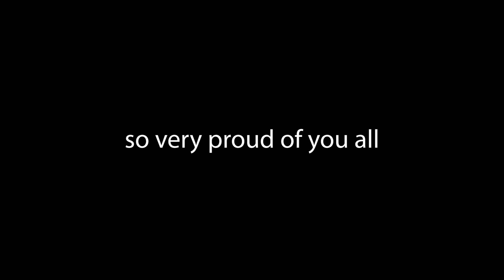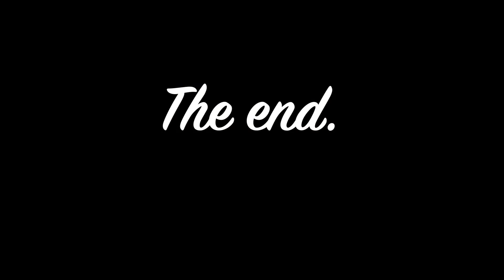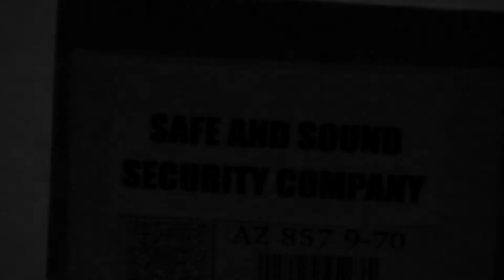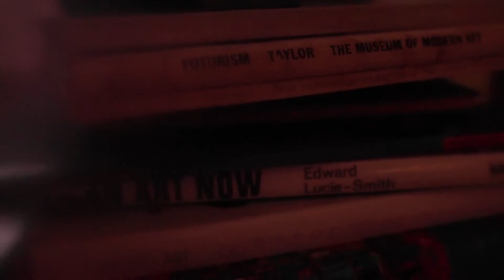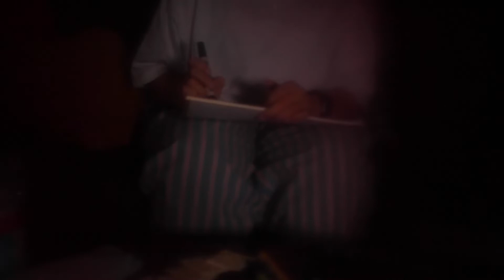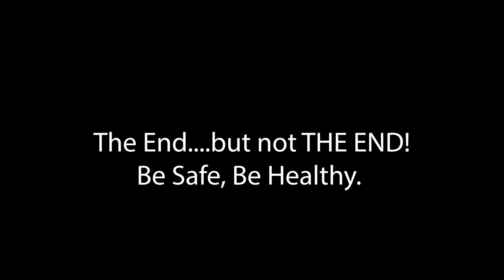S20 projects2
part two of your fantastic projects